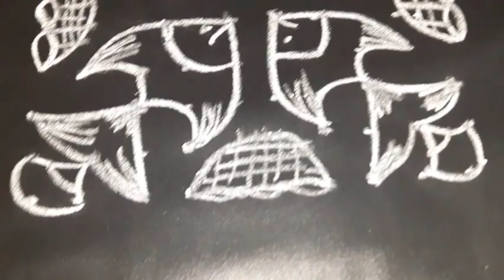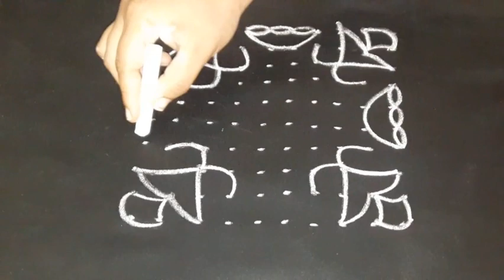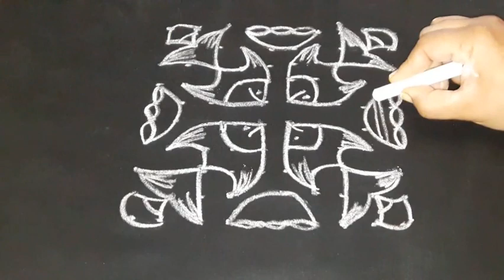Rangoli designs | chukkala muggulu | 10*10dots colam | srikamadhenuvu